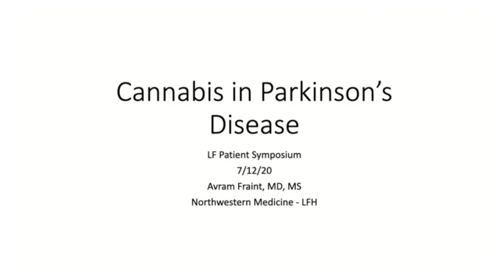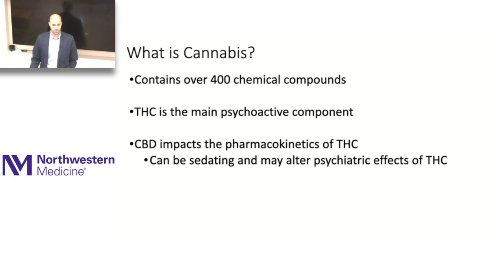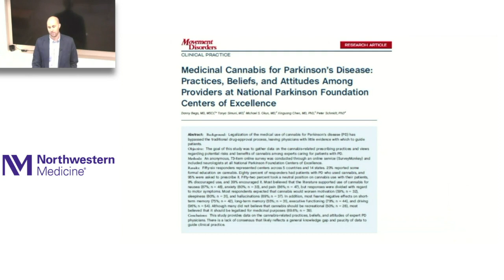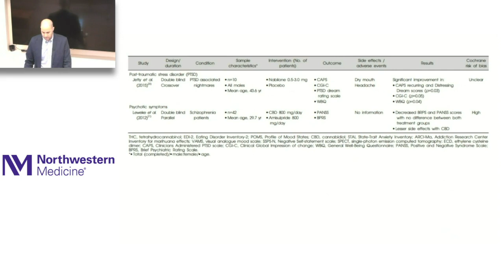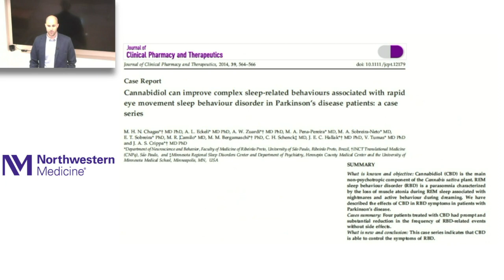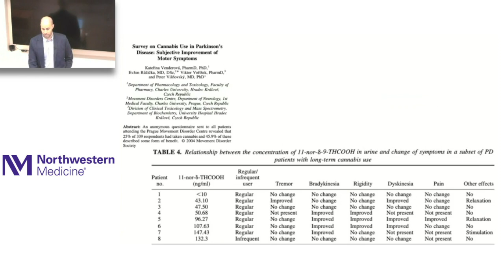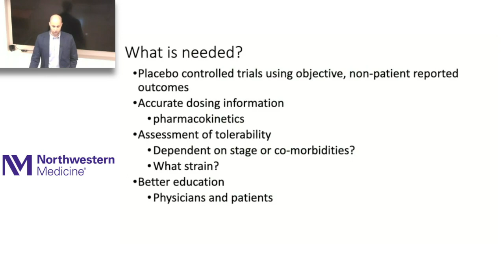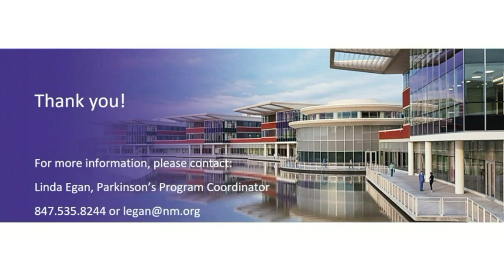2020 Summer Seminar Series: Cannabis and Parkinson’s Disease (July 2020)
In this video, Avram Fraint, MD, discusses the use of medical marijuana as a non-conventional therapy for Parkinson’s disease.